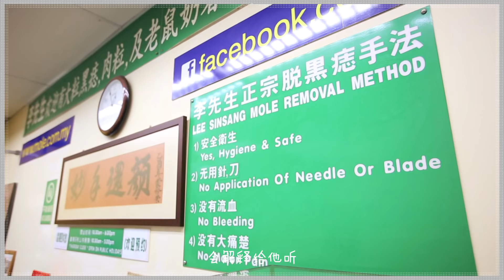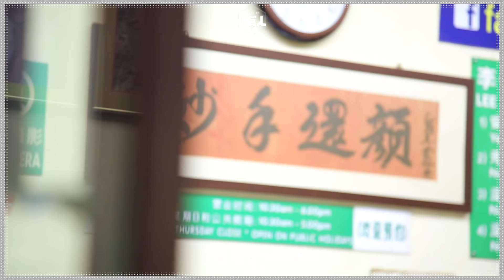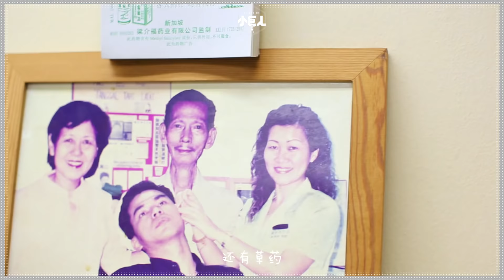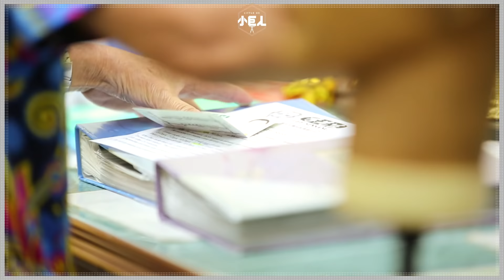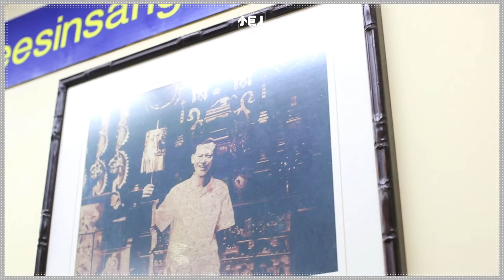▌小巨人▐ 70年的脱痣老手艺 传承只因莫忘初衷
人的命运或许改变不了，但是点痣如果能让你恢复自信心，有自信自然能行好运。